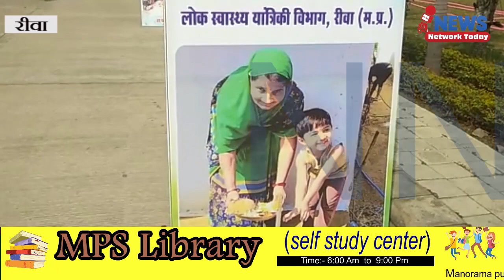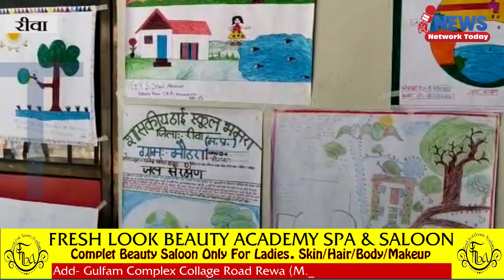हर घर मीठा जल वन ड्रॉप मोर क्राफ्ट हमारा सपना हम करेंगे पूरा सिमरिया विधायक के पी त्रिपाठी ||NNT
हर घर मीठा जल वन ड्रॉप मोर क्राफ्ट हमारा सपना हम करेंगे पूरा सिमरिया विधायक के पी त्रिपाठी